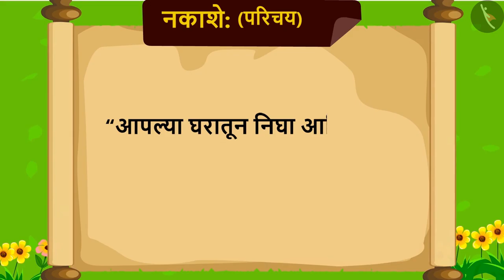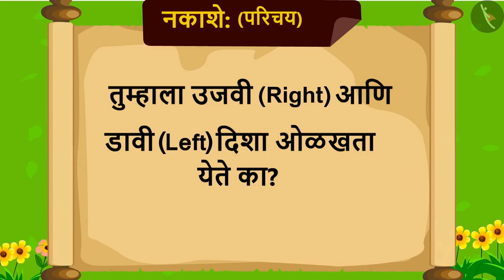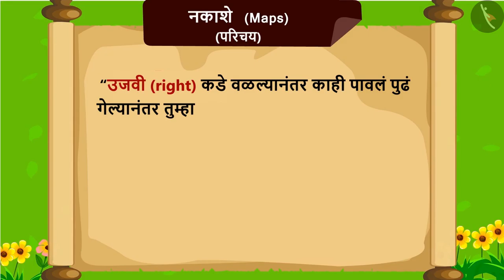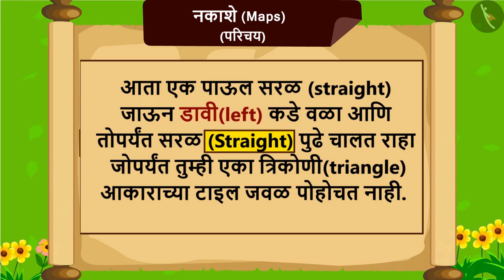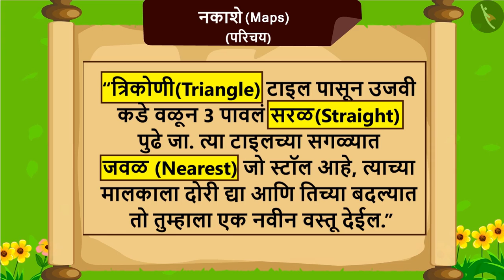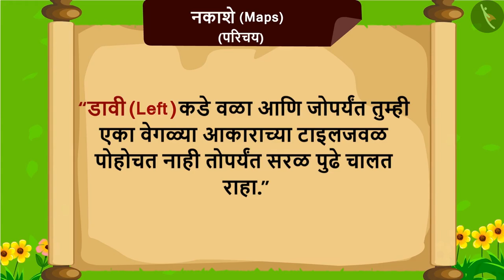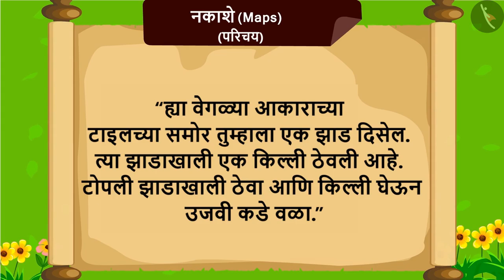नकाशे|Part 1/2|Maps|Marathi|Class 3